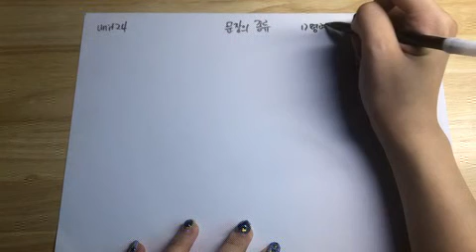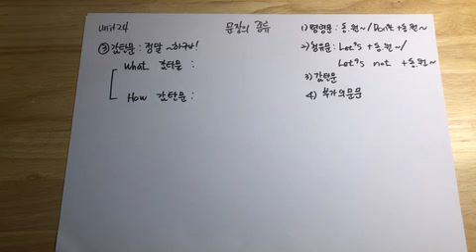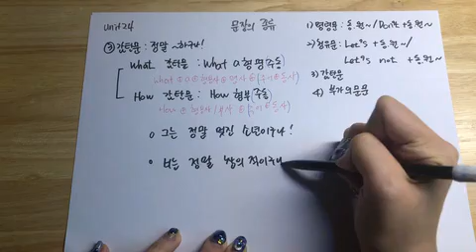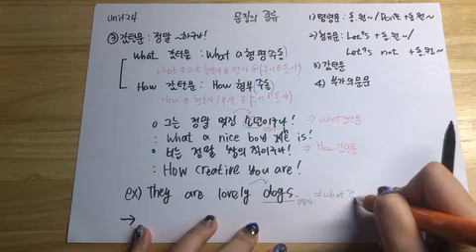mix화금 3301